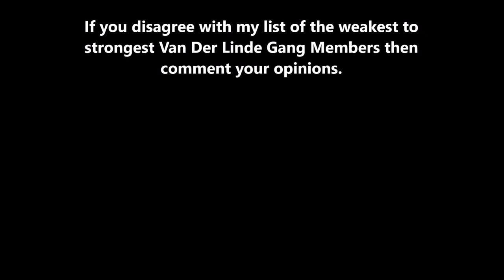Van Der Linde Gang Physical Strength Ranked (Weakest to Strongest)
Video Made By: Jertaker at EC City Productions
Film Edited By: Jertaker Gauxx at EC City Productions
Video Based Off Of: Red Dead Redemption 2
Pictures From: Google Images
Strength Rank By Physical Strength

Females Not Included Due To The Differences In Physical Strength Rating Compared To Males. If we were referring to mental strength than all the female Van Der Linde gang members could be ranked from Weakest To Strongest. If you are confused and need more information, please read this article below.

Now scientifically speaking females make up for the physical strength difference with mental strength. If you are interested in knowing more about the difference in Male compared to Female in mental differences, please check out this article below.

Both sites above are reliable sources with reliable information by medical professionals and are both checked.